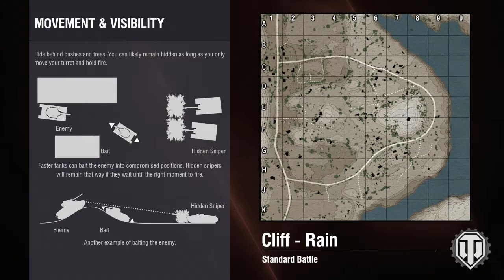2nd game in the T57 Heavy T47 Heavy Cliff Rain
2nd game in the T57 Heavy and that poor, poor, Chieftain. He got rekt.
RIP Chieftain.